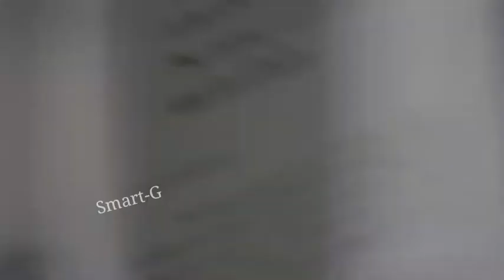Movies that killed real people in the world || In Telugu || Smart-G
In this video movie clips are used only for effectiveness.
Warning :-This video may contain the content that may be disturbing some viewers, and people who are frightened are advised not to watch this video.